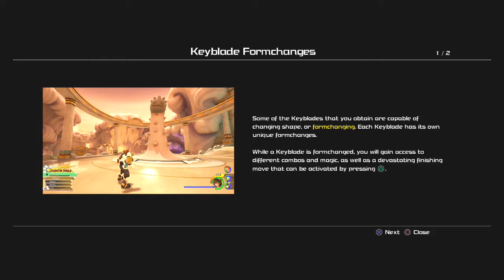HOW DO I USE THIS? | Kingdom Hearts 2.9 Pt 4